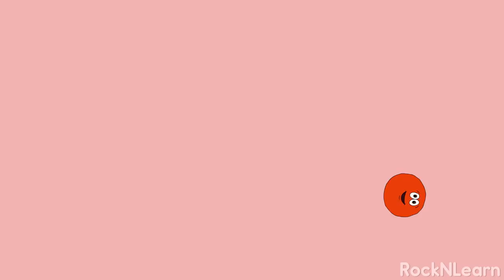Froggy Went a Courtin’ | + More Kids Songs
Remember the story of a frog that married a mouse? These classic tunes will have kids of all ages singing and counting along. Click a link below to jump to any song in the collection:

00:00   Rock 'N Learn Title Screen
00:05   Froggy Went a Courtin'
03:05   Down by the Station
06:07   Head, Shoulders, Knees & Toes
09:40   Wheels on the Bus
13:38   Ants Go Marching
17:39   On Top of Spaghetti
21:09   Over in the Meadow
24:56   Five Little Speckled Frogs
27:14   I Had a Little Turtle
30:48   There Was a Crooked Man
33:17   Bingo
35:45   Farmer in the Dell
40:56   Itsy Bitsy Spider
43:10   The Muffin Man
46:36   Wiggly Woo
49:06   Ten in the Bed
51:54   I’ve Been Working on the Railroad
55:39   The Bear Went Over the Mountain